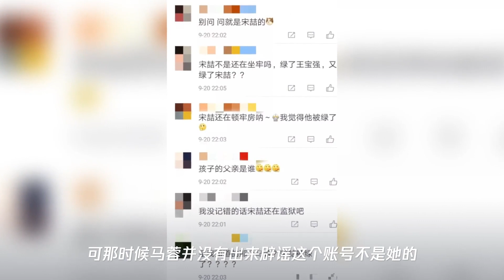离婚586天后,马蓉被传怀孕了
➤Thanks收看！